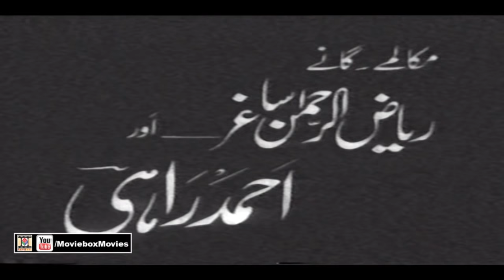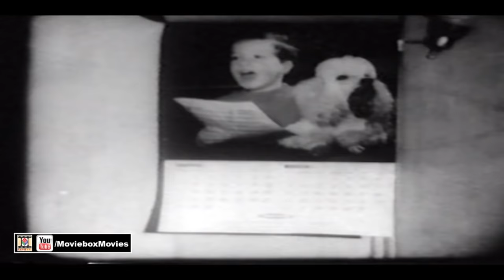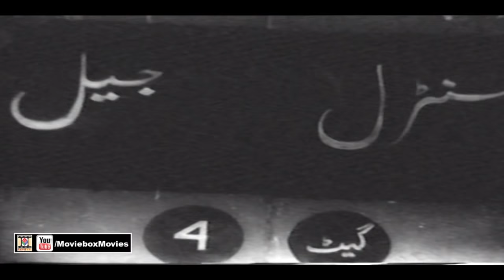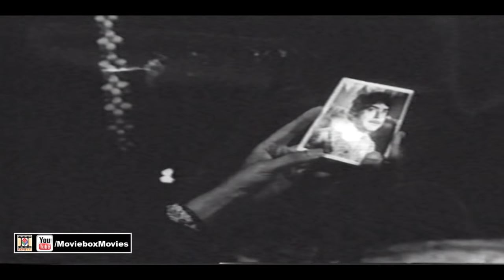DARA - YOUSAF KHAN, ASIYA, AFZAL KHAN & NAZLI - OFFICIAL PAKISTANI MOVIE